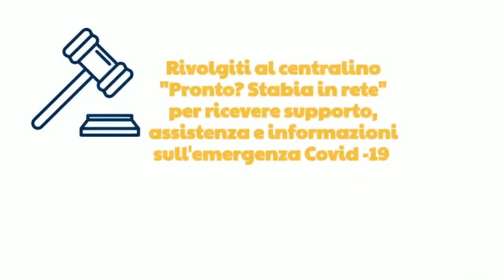Castellammare di Stabia (NA) - "Stabia in Rete" - Supporto Legale (09.12.20)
- Castellammare di Stabia (NA) - "Stabia in Rete" - Supporto Legale
Il supporto legale è una delle azioni previste dal CENTRALINO SOCIALE “Stabia in Rete”, per dare sollievo alle fasce deboli in questa fase di grave emergenza sanitaria e socio-economica causata dal Covid.
Chiamando al numero 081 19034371, attivo dal lunedì al venerdì nella fascia oraria compresa tra le 8 e le 20, sarà possibile ricevere un supporto legale, che si articola nell’assistenza in materia legale e nella mediazione di conflitti familiari.
Con il Centralino Sociale gli utenti potranno avere anche supporto educativo e informazioni e chiarimenti su ordinanze, Dpcm e misure per le fasce deboli.
Saremo sempre accanto alle persone che hanno bisogno di aiuto. Nessuno sarà lasciato solo.